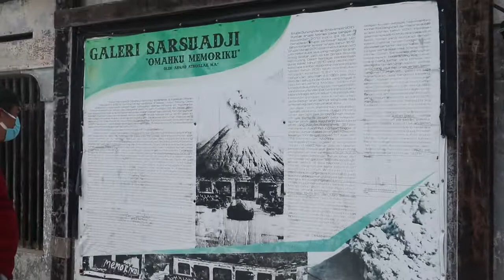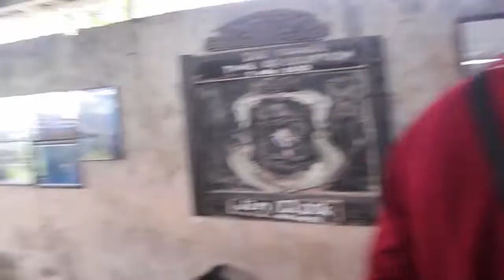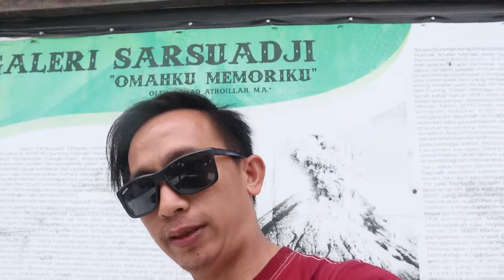PART2 : LAGI ASIK NAIK JEEP, TIBA2 BANYAK YG LARI; 3RUPSI GUNUNG M3RAP1